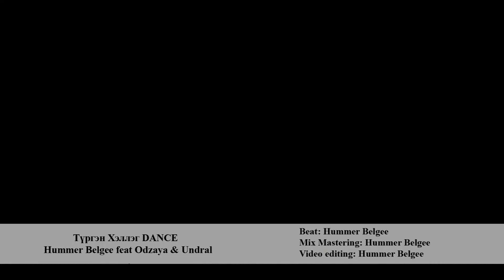"RAP Turgen helleg Dance"- Hummer Belgee feat Odzaya & Undral (MNB)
Beat:              Hummer Belgee
Mix Master:   Hummer Belgee
Vocal editing: Hummer Belgee
Video editing: Hummer Belgee